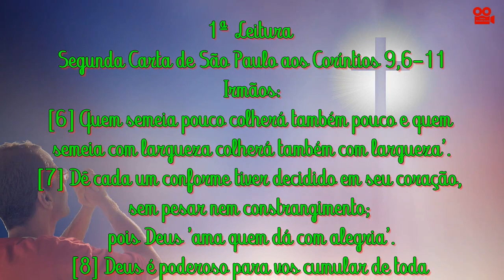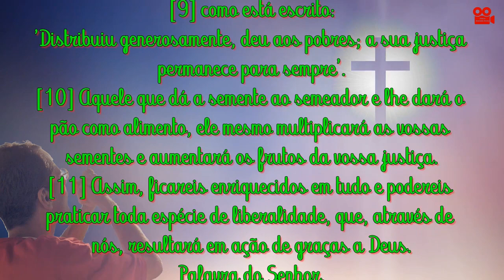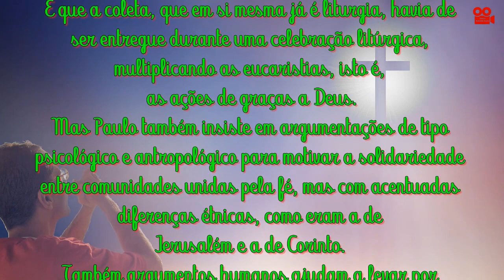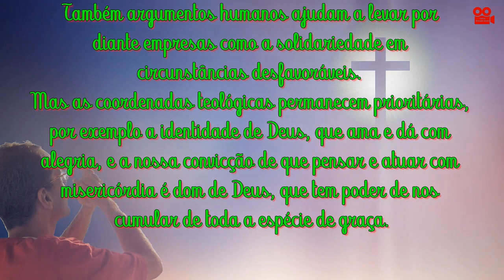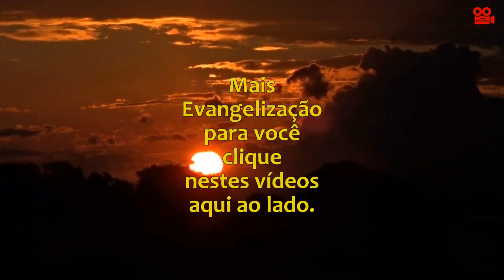SEGUNDA CARTA DE SÃO PAULO AOS CORÍNTIOS 9,6-11 (COM REFLEXÃO)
1ª Leitura Segunda
Carta de São Paulo aos Coríntios 9,6-11

Irmãos:
[6] Quem semeia pouco colherá também pouco e quem semeia com largueza colherá também com largueza'.

[7] Dê cada um conforme tiver decidido em seu coração, sem pesar nem constrangimento;
pois Deus 'ama quem dá com alegria'.

[8] Deus é poderoso para vos cumular de toda sorte de graças, para que, em tudo, tenhais sempre o necessário e ainda tenhais de sobra para toda obra boa,

[9] como está escrito: 'Distribuiu generosamente, deu aos pobres; a sua justiça
permanece para sempre'.

[10] Aquele que dá a semente ao semeador e lhe dará o pão como alimento, ele mesmo multiplicará as vossas sementes e aumentará os frutos da vossa justiça.

[11] Assim, ficareis enriquecidos em tudo e podereis praticar toda espécie de liberalidade, que, através de nós, resultará em ação de graças a Deus.

Reflexão
Paulo continua a apontar razões para que os Coríntios sejam generosos na coleta a favor
da igreja de Jerusalém.
Essa coleta deve ser realizada de modo humano, isto é, livremente, apesar da obrigação decorrente da profissão da comum fé cristã.
Para o Apóstolo, o serviço da coleta não deve apenas prover às necessidades dos santos, mas tornar-se abundante fonte de muitas ações de graças a Deus.
É que a coleta, que em si mesma já é liturgia, havia de ser entregue durante uma celebração litúrgica, multiplicando as eucaristias, isto é, as ações de graças a Deus.
Mas Paulo também insiste em argumentações de tipo psicológico e antropológico para motivar a solidariedade entre comunidades unidas pela fé, mas com acentuadas
diferenças étnicas, como eram a de Jerusalém e a de Corinto.
Também argumentos humanos ajudam a levar por diante empresas como a solidariedade em
circunstâncias desfavoráveis.
Mas as coordenadas teológicas permanecem prioritárias, por exemplo a identidade de Deus, que ama e dá com alegria, e a nossa convicção de que pensar e atuar com misericórdia é dom de Deus, que tem poder de nos cumular de toda a espécie de graça.